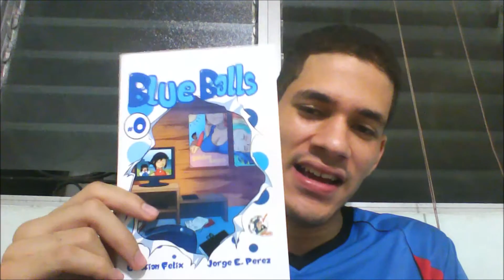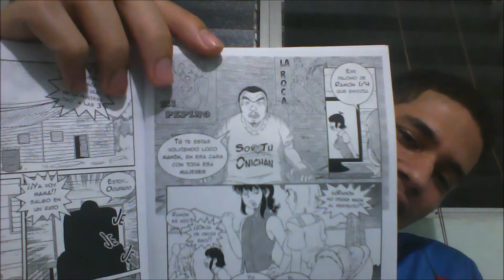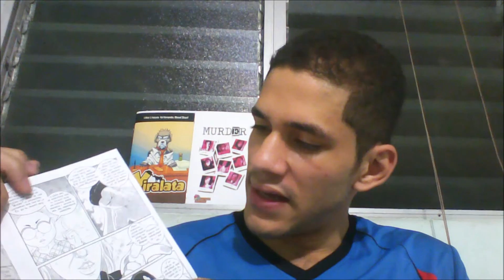Blue Balls, la parodia que no sabias que necesitabas - MACO Expo 2016